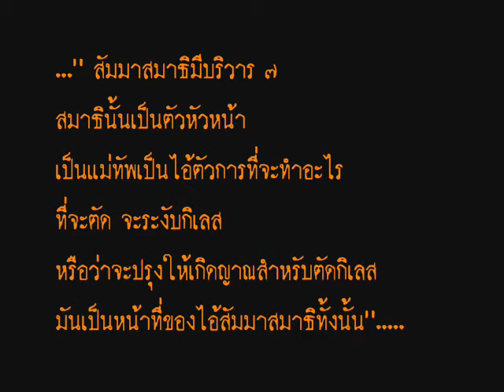ความถูกต้องแห่งการเดินตามทางของพระธรรม ๓.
สัมมัตตานุภาพ
"ความถูกต้องแห่งการเดินตามทางของพระธรรม"
สมาธิภาวนา ๔ ชนิด-สัมมาสมาธิมีบริวาร ๗
ลานหินโค้ง
๑๕ สิงหาคม ๒๕๒๔